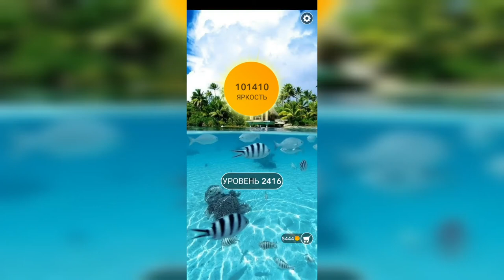Word / Слово Крест: Поиск русского кроссворда / Уровень 2416